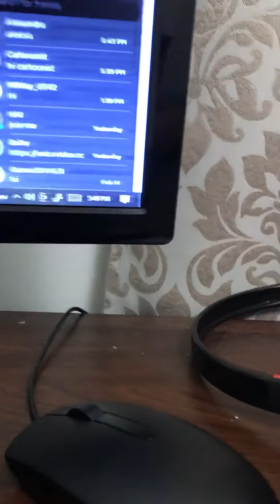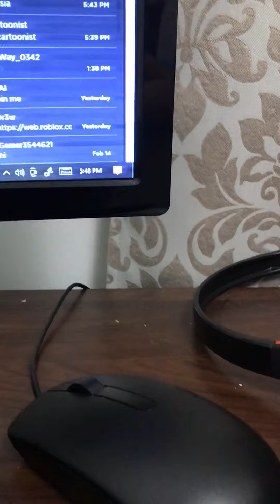Why I became a guest in roblox?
I know my avatar might not seem like a guest but I have the Same skin and the blue hair.